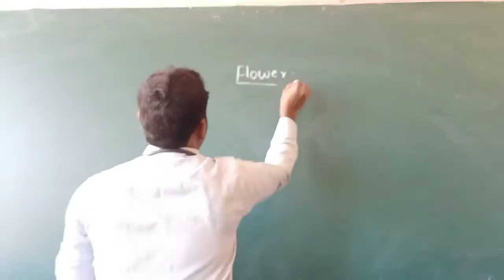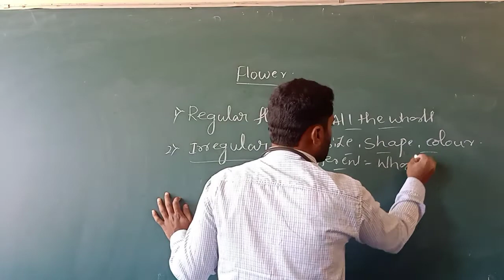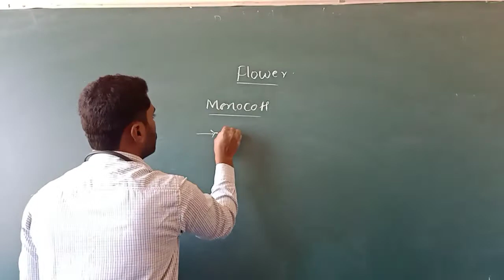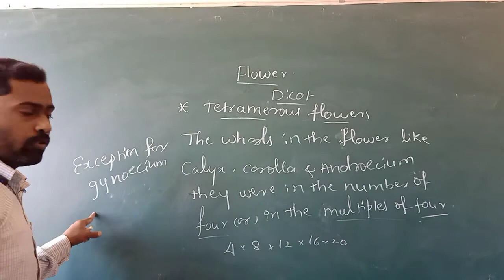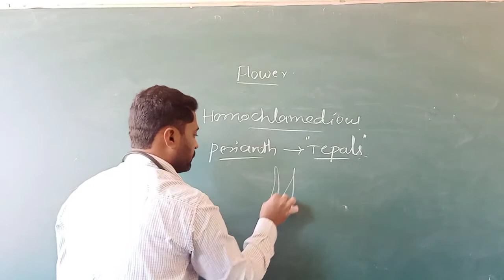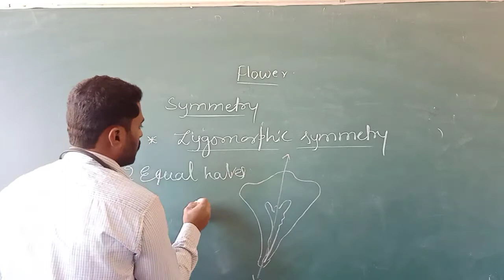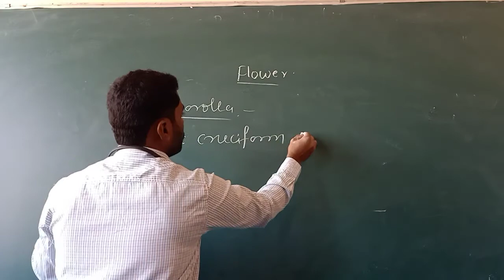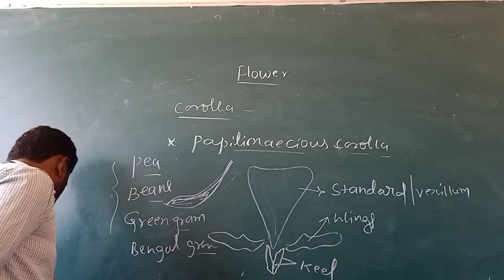Class-11- Flower description Part-2